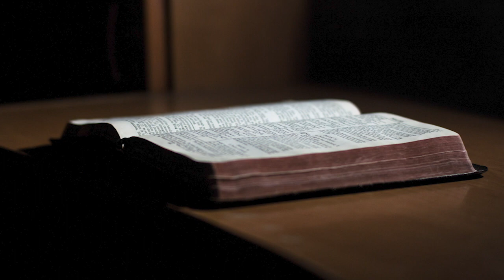Hollywood 2.bölüm - Charles BUKOWSKI - Sesli Kitap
Merhaba, Charles Bukowski'nin "Hollywood" kitabının 2.bölümü ile sizlerleyiz.
Keyifli Dinlememler...

Kitaptan alıntılar:

"Eski sevgililerimden biri bir gün şöyle bağırmıştı bana: "Gerçekler­den kaçmak için içiyorsun!"
"Elbette güzelim," diye yanıt vermiştim."

"Belki de ciğeri beş para etmez bir serseriydim gerçekten. Tek bildiğim şey yazmaktı, o da ara sıra."

"Senaryo iyi gidiyordu. Yazmak hiçbir zaman zor olmamıştı benim için:
radyoyu açıp klasik müzik bul, bir sigara veya puro yak, şişeyi aç. Gerisi­ni daktilo hallederdi. Benim sadece orda olmam gerekiyordu. Yazmak, hayatın çok az şey sunduğu zamanlarda yaşamaya devam etmemi sağlı­yordu. Bu yüzden daktilo başındaydım: kıçımı tımarhaneden, sokaklardan ve kendimden kurtarmak için."

Merhaba, sesli kitap severler.

Biz idea ekibi olarak; roman, hikaye ve radyo tiyatrosu üzerine sesli kitap içerikleri üretmekteyiz. Ayrıca psikoloji ve tarih üzerine sesli kitaplarımız da yakıda eklenecektir. Dinlemek istediğiniz sesli kitapları bize yazmaktan çekinmeyin.

Bir yandan seslendirme işleriyle uğraşırken bir yandan sevdiğimiz kitapları sizlere okumak istedik. Size hayatınızın heryerinde eşlik etsin isteriz. Youtube da yeniyiz ancak kaliteli bir sesli kitap kütüphanesi oluşturmayı amaçlıyoruz.

Önerilerinizi ve eleştirilerinizi yazmaktan çekinmeyin, birlikte gelişelim.
Sevgiler...